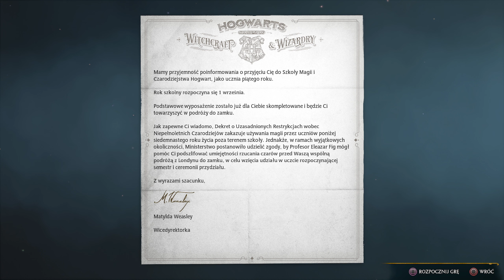ZAGRAJMY W HOGWARTS LEGACY - JAK ZOSTAŁEM CZARODZIEJEM #1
Opis Gry :

Hogwarts Legacy to trzecioosobowa gra RPG akcji z otwartym światem, która została osadzona w uniwersum Harry’ego Pottera. Wcielamy się w młodego czarodzieja (lub czarodziejkę), który w XIX wieku trafia do tytułowej szkoły magii i czarodziejstwa.